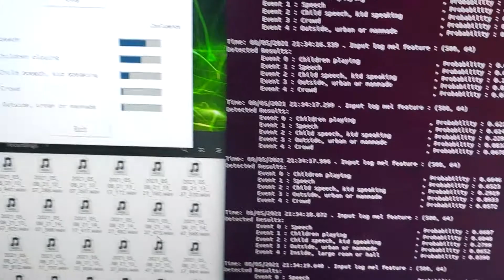Demo of real-time environmental sound monitoring based on Jetson Nano: children playing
The following video is an example of a real-time environmental sound monitoring platform based on Jetson Nano.
1）The App part displays the detected events and their probability values;
2）The terminal displays the time of the audio clip detected by the sensor, and the probability value of the existence of each specific event;
3）At the same time, the sound in the environment will be recorded and saved to a specific path (the folder at the bottom left).
Due to the limited computing power of the Jetson Nano, the overall delay of this system from sensor reception, feature extraction, model detection results, and output display is about 500ms. If you continue to optimize, the delay will be lower.